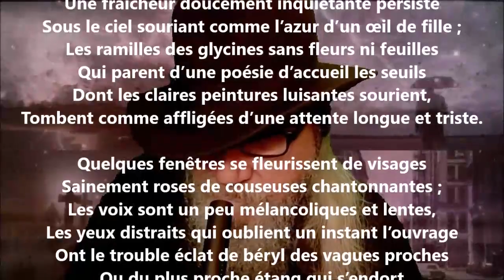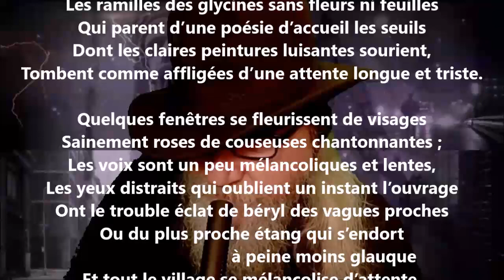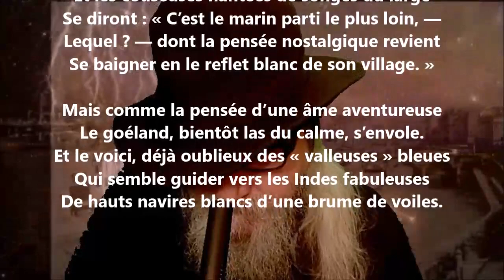C’est un village - John-Antoine Nau lu par Yvon Jean